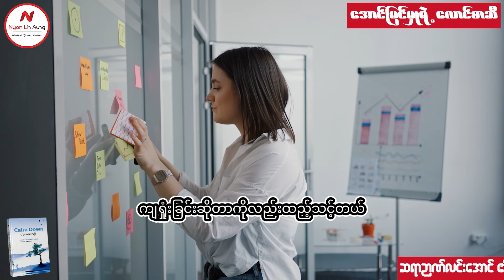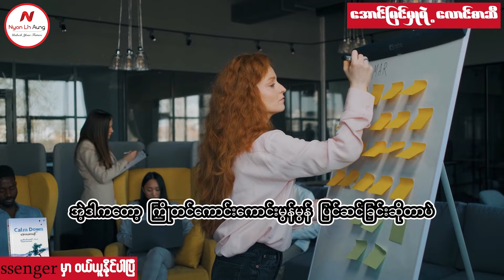အောင် မြင် မှု ရဲ့ လောင် စာ ဆီ .. .. ..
ကိုယ့်ရဲ့ဆွဲဆောင်နိုင်မှုစွမ်းရည်တိုးတက်လာစေဖို့

လူငယ်နဲ့မိတ်ဆွေတွေရဲ့ထင်မြင်ချက်လေးတွေကိုကိုလဲ Comment မှာရေးခဲ့လို့ရပါတယ်၊ အခုလိုမျိုးအချိန်ပေးပြီး video ကို ကြည့်ပေးတဲ့အတွက် ကျေးဇူး အထူးတင်ပါတယ်၊ လူငယ်များအတွက် ငွေရှာနည်းများ(Make money online) စိတ်ဓါတ်တက်ကြွစေမယ့် ( Myanmar Motivational videos) များ၊ ဘ၀နေနည်းထိုင်နည်းများကို ပြောပြပေးနေတဲ့ video များကိုနေ့တိုင်တင်ပေးနေပါတယ်။ Facebook page မှာလဲ Video များကိုကြည့် ရှု့နိုင်ပါတယ် ကိုယ့်နှလုံးသားရဲ့ စကားသံတွေကိုနားထောင်ပါ၊ အ မြဲတမ်းပျော်အောင်နေပါ၊ ဘယ်တော့မှအရှုံးမပေးပဲ ကိုယ့်ကိုကိုယ်ယုံကြည်ပါ။ Listen to your heart...be happy...don't give up and always believe!